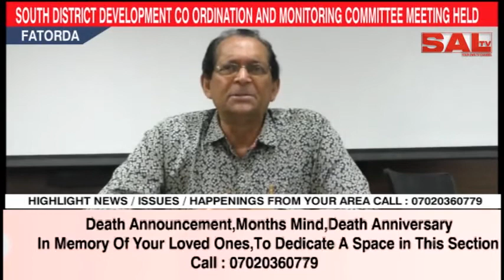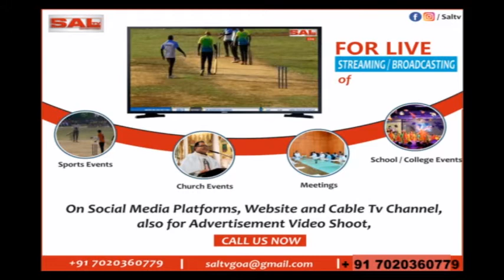SOUTH DISTRICT DEVELOPMENT CO ORDINATION AND MONITORING COMMITTEE MEETING HELD